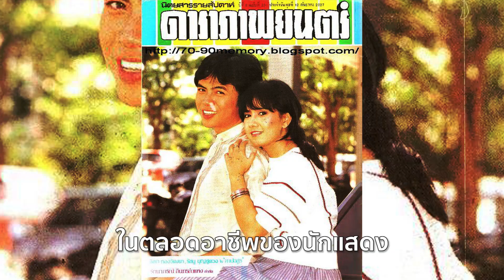อาหมู ดิลก ตัดสินใจปลูกผมในวัย 64 ปี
ปลูกผมถาวรเป็นเรื่องจริงจัง..ถ้าปลูกผมแล้วผลลัพธ์ไม่ดีอย่าปลูกดีกว่า!!
อาหมู ดิลก ทองวัฒนา นักแสดงรุ่นพ่อตัดสินใจปลูกผมถาวรในวัย 64 ปี

เพราะปัญหาเส้นผมเป็นหนึ่งปัญหาที่ทำลายความมั่นใจของเราแบบไม่รู้ตัว อาหมู ดิลก เลยขอตัดสินใจปลูกผมถาวรเพื่อรักษาปัญหาตรงนี้ แต่ก่อนจะตัดสินใจเลือกคลินิกปลูกผมถาวรสักทีนึงไม่ใช่เรื่องง่ายเลย เฟ้นหาคลินิกอยู่นาน หาอยู่หลายที่ แต่สุดท้ายแล้วเราเลือก Dr.Orn Medical Hair Center และเราก็เลือกไม่ผิดจริงๆ ถือว่าเป็นการตัดสินใจที่ถูกต้องที่สุดครั้งนึงของอาหมูเลย - อาหมู ดิลก ทองวัฒนา 🧓❤️

Dr.Orn Medical Hair Center ศูนย์ดูแลเส้นผมครบวงจร ประสบการณ์กว่า 9 ปี ยืนยันด้วยเคสกว่า 9,000 เคส มั่นใจได้ในมาตราฐานการรักษาและคุณภาพระดับสากล ❤️

สนใจต้องการรายละเอียดเพิ่มเติม✅